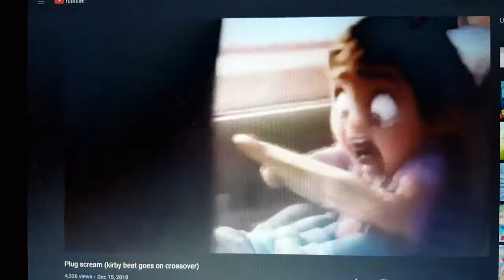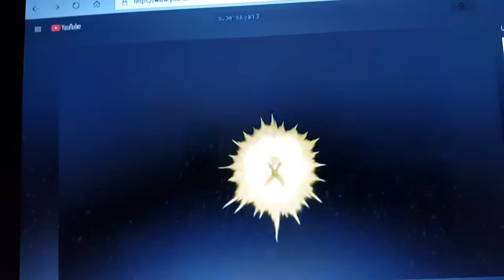Super saiyan 3 crossover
Goku turns super saiyan 3 mode